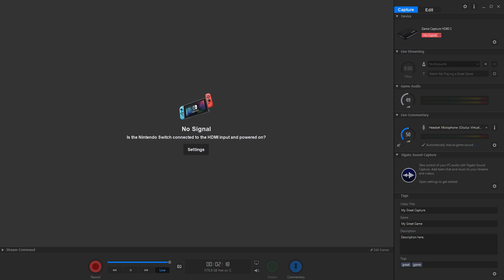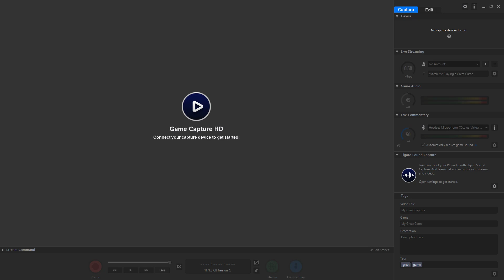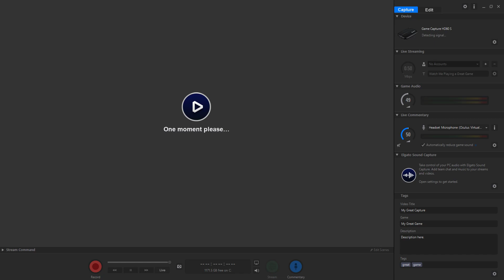Animal Crossing: New Horizons (#3)